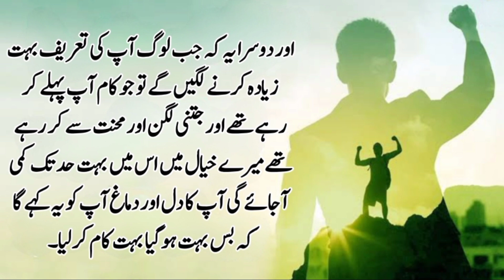Motivation quotes collection | Apne 5 Bate Kabhi Kese ko Na Btate | Sufi quotes | Bolty Alfaaz